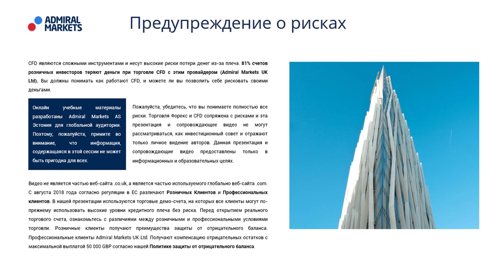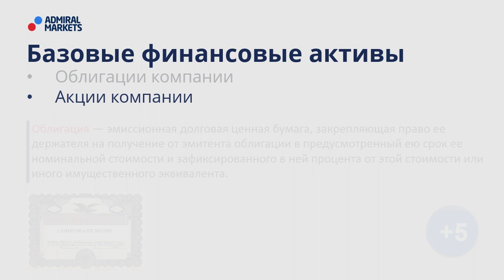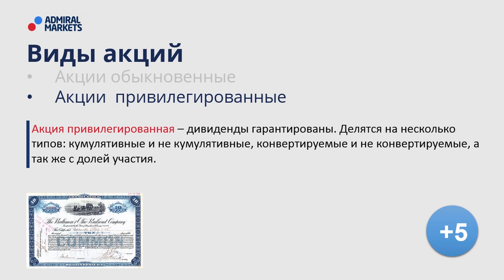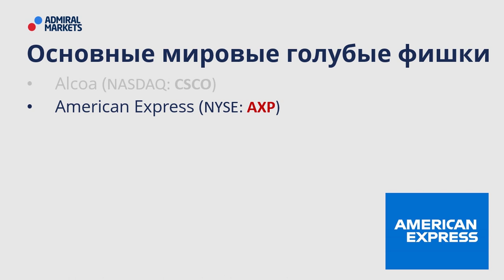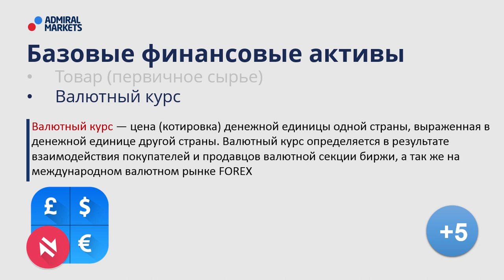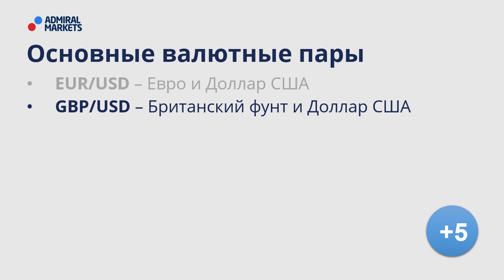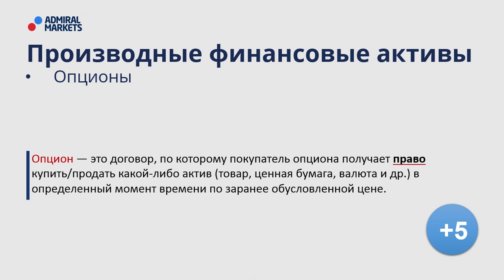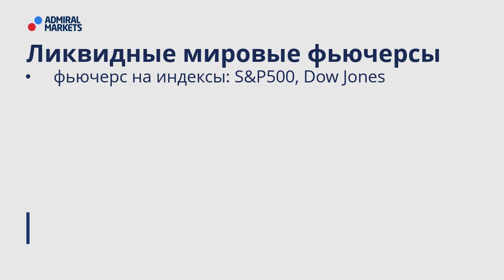Что такое финансовые активы? О финансовом рынке простыми словами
Price Action – это одна из перспективных ветвей технического анализа в основе которой лежит методика оценки поведения цены без применения индикаторов.
На этом занятии мы выясним что такое финансовые активы и как их использовать в торговле.

Посетив вебинар, Вы узнаете:
- Что такое финансовый актив
- Основные финансовые активы: акции, сырье, валюта

Содержание:
00:00 - О чем вебинар
00:23 - Предупреждение о рисках
00:36 - План вебинара
00:58 - Базовые финансовые инструменты
11:27 - Производные инструменты
14:48 - Результаты теста